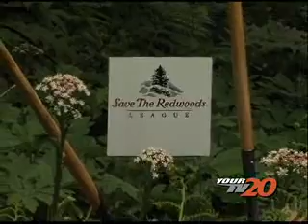Eco News for Monday - April 14, 2008 on Save The Redwoods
Eco News is a 90-second news segment airing 4x a day / 5 days a week (9:58a, 1:58p, 7:58p and 9:58p) on Your TV20 (KBWB-TV San Francisco).

Eco News focuses on daily environmental and energy news, sustainability trends, new products, profiles of people on the cutting edge and lifestyle tips that support sustainability.

From the most current information on renewable energy and organic produce to environmentally friendly products and people making a difference, Eco News is your daily dose for everything Green!